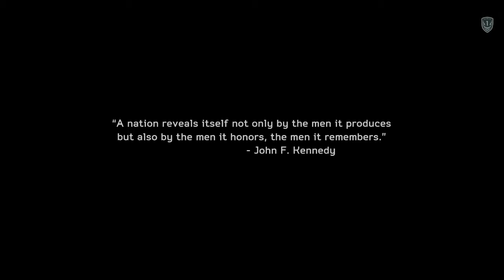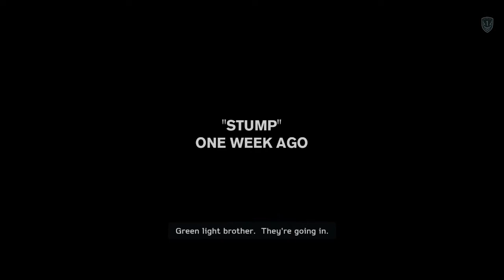Medal of Honor Warfighter Gameplay Walkthrough Part 1- RTX 2060 TWIN X2 & i7 9700K MAX 60fps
Medal of Honor Warfighter Gameplay (Hard Mode)- RTX 2060 TWIN X2 & i7 9700K MAX 60fps